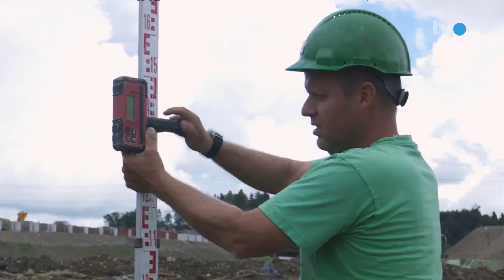TVO Beitrag zur Baustelle des neuen Aepli Hauptsitzes vom 16.09.2021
Der Ostschweizer Fernsehsender TVO besuchte unsere Baustelle auf der Sommerau. Bauherr Roman Aepli, Bauleiter Herbert Wohlgenannt und Polier Peter Kiener nehmen Stellung zum Baufortschritt. Das schlechte Wetter ist aktuell die grösste Herausforderung bei den Bauarbeiten. Trotzdem werden bereits nächste Woche die Baukräne aufgefahren.